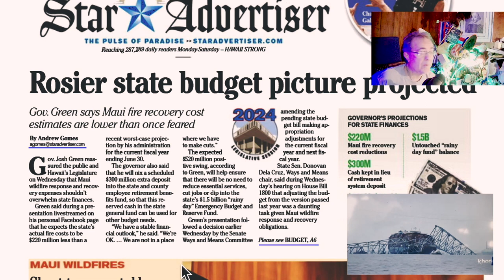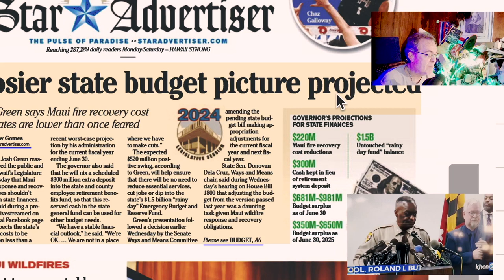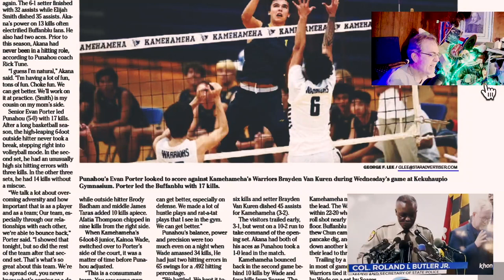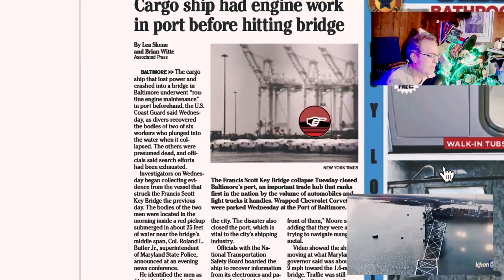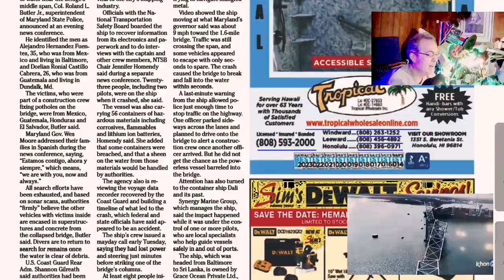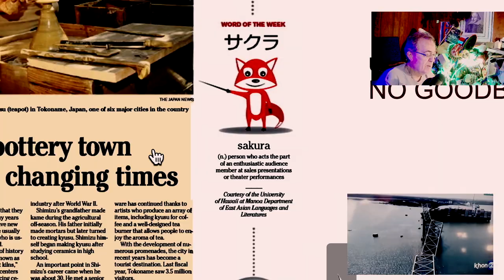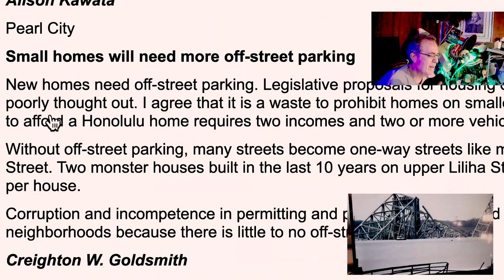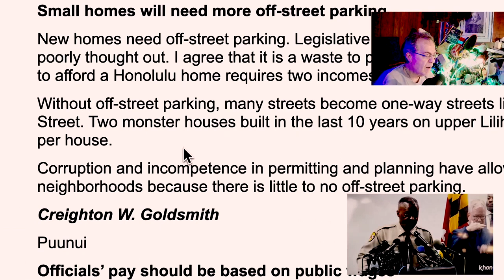Holy Thursday 2024 = Vlog n News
strange brew of news.  are we losing Easter sense?
very windy.  new 5G antennae